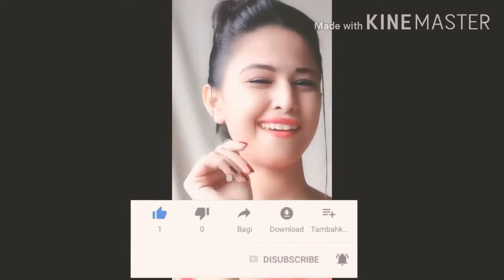Bhojpuri tik tok video